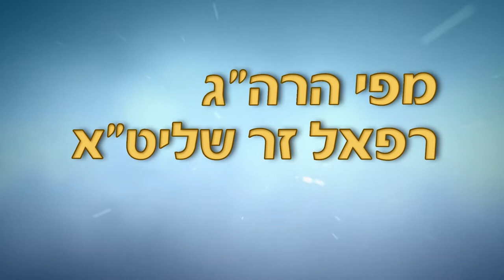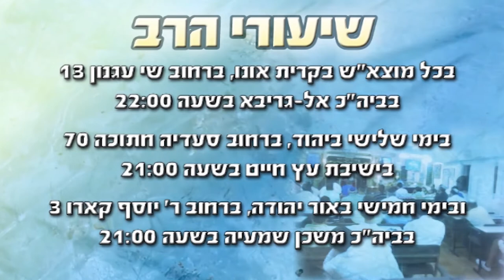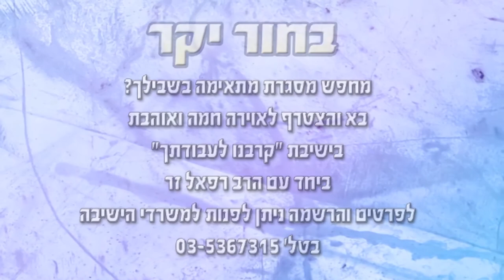להעביר את התורה לדורות הבאים | הרב רפאל זר HD (יהוד פרשת בא)